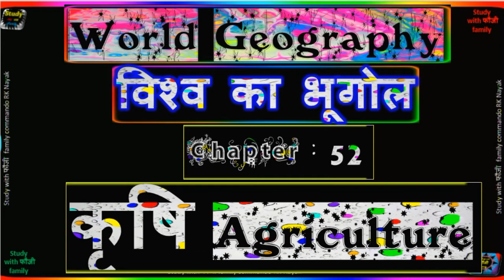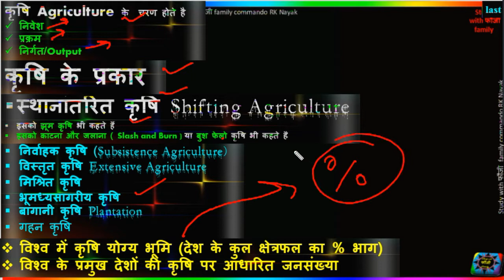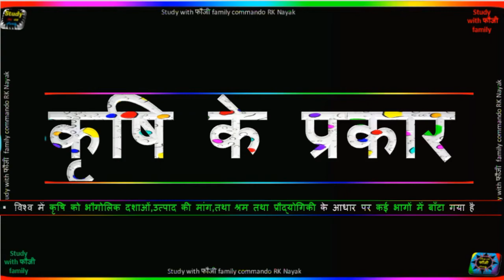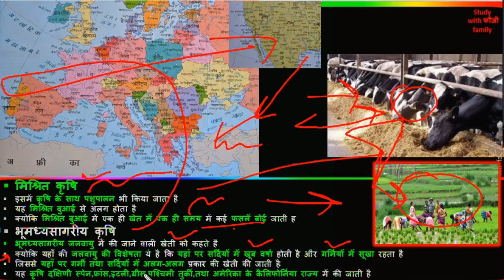कृषि,Agriculture,Shifting Agriculture,Slash and Burn,Subsistence Agriculture,Extensive Agriculture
भारत कृषि प्रधान देश है और खेती-बाड़ी के बारे में हमें पता होना चाहिए एग्जाम की दृष्टि से कुछ महत्वपूर्ण जानकारी
कृषि Agriculture के  चरण होते है
निवेश
प्रक्रम
निर्गत/Output
कृषि के प्रकार
स्थानांतरित कृषि Shifting Agriculture
इसको झूम कृषि भी कहते हैं
इसको काटना और जलाना ( Slash and Burn ) या बुश फेलो कृषि भी कहते है
निर्वाहक कृषि (Subsistence Agriculture)
विस्तृत कृषि Extensive Agriculture
मिश्रित कृषि
भूमध्यसागरीय कृषि
बागानी कृषि Plantation
गहन कृषि
विश्व में कृषि योग्य भूमि (देश के कुल क्षेत्रफल का % भाग)
विश्व के प्रमुख देशों की कृषि पर आधारित जनसंख्या
plantation agriculture,
plantation and horticulture,
plantation crops in india,
plantation essay in english,
plantation farming